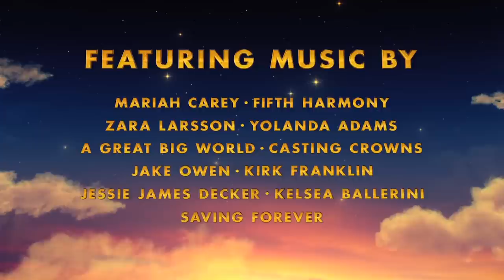The Star Trailer #1 (2017) | Movieclips Trailers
The Star Trailer #1 (2017): Check out the new The Star trailer starring Zachary Levi, Gina Rodriguez, and Kristin Chenoweth! Be the first to watch, comment, and share trailers and movie teasers/clips dropping @MovieclipsTrailers.

A small but brave donkey named Bo yearns for a life beyond his daily grind at the village mill. One day, he finds the courage to break free, embarking on the adventure of his dreams. On his journey, he teams up with Ruth, a lovable sheep who has lost her flock, and Dave, a dove who has lofty aspirations. Along with three camels and some eccentric stable animals, Bo and his new friends follow the Star and become accidental heroes in the greatest story ever told -- the first Christmas.